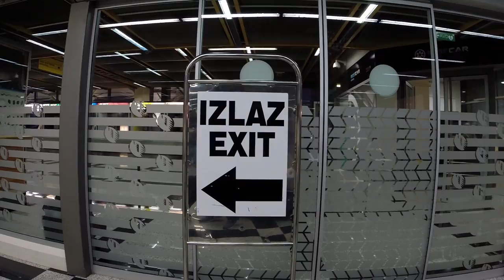ЦСКАLive / Михаил Кулагин ехал на Мальдивы, а попал на сборы в Хорватию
Представляем Вашему вниманию новую рубрику от CSKABasketTV!